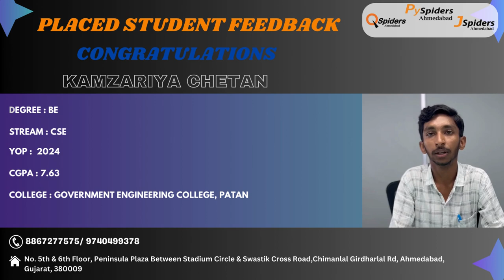Placement Journey of BE graduated as Software Engineer QSpiders | Ahmedabad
We extend our heartfelt congratulations to KAMZARIYA CHETAN(CSE) for securing a position in a top MNC.